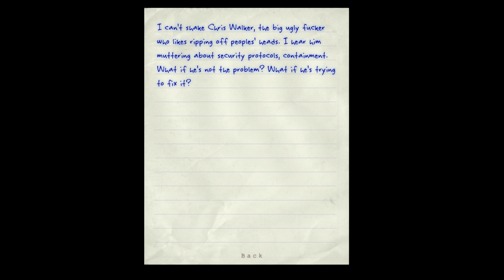BIG HANDSOME FELLA ~ OUTLAST ~ PART 3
So yeah little guys I changed my format little sausages.